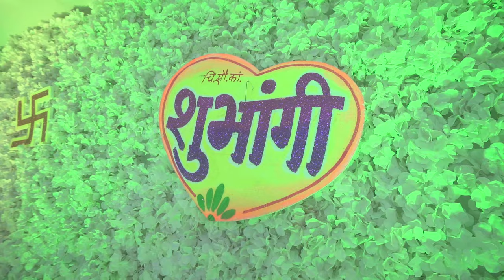Wedding Teser Shrayesh & Shubhangi 2024